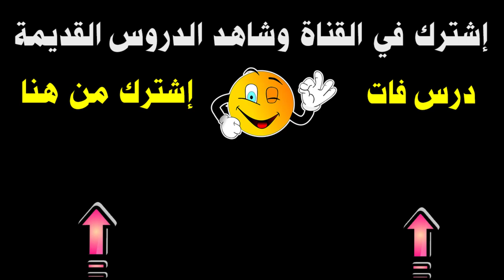كيف ترسم اي انسان من الهاتف بقلم رصاص واحد خطوة بخطوة ..!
تعليم رسم الفري هاند خطوة بخطوة , رسم بورتريه لولد كامل فري هاند بدون استخدام المربعات او الشبكة , تعليم رسم البورتريه خطوة بخطوة , طريقة رسم وجه انسان من الهاتف خطوة بخطوة , رسم العين بالرصاص ورسم الانف والفم رسم نسب الوجه كاملة .
التواصل للأعمال فقط
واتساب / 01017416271